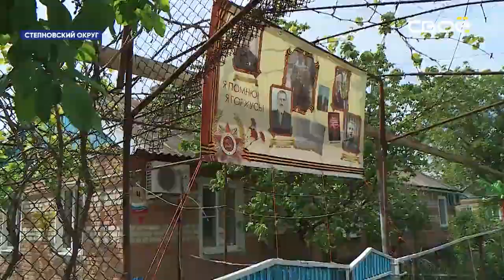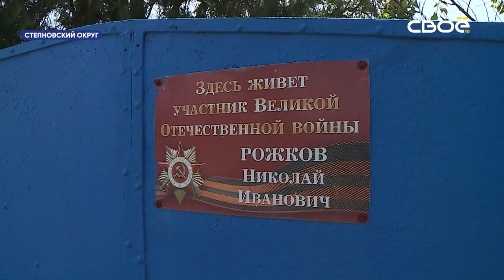Активисты партии «Единая Россия» поздравили более 600 ветеранов на Ставрополье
Акция прошла в канун 76 годовщины Победы

В канун Дня Победы заслуженные «спасибо» звучали в адрес героев войны. К поздравлениям присоединились и активисты партии «Единая Россия». Депутат Государственной Думы РФ Алексей Лавриненко вместе с
руководителем Регионального исполкома партии на Ставрополье Дмитрием
Шуваевым приехали в гости к ветеранам - чтобы пообщаться, сказать теплые слова и вручить подарки. Такие встречи прошли по всему краю. Актив партии посетил ветеранов и в маленьких сёлах, и в больших городах. В общей сложности партийцы побывали в гостях у 6 сотен ветеранов, проживающих на Ставрополье. Вручили подарки, пообщались и сказали «спасибо» тем, кто его заслуживает больше всех. На Ставрополье уже стало хорошей традицией поздравлять ветеранов с
важными праздниками, об этом рассказал руководитель Регионального
исполкома партии «Единая Россия» на Ставрополье Дмитрий Шуваев.
«По поручению Губернатора, Секретаря Регионального отделения партии
«Единая Россия» Владимира Владимирова в каждом муниципальном
образовании члены и сторонники партии поздравляют наших ветеранов. Для
нас одно из самых важных и нужных является отношение к нашим
ветеранам. Мы в первую очередь должны сохранить память о них и уважение
к ним. Региональным отделением партии было принято решение за каждым
ветераном Великой Отечественной войны, проживающим в крае, закрепить
по два человека. Они на постоянной основе ежедневно оказывают им
различную помощь. И для нас это действительно важно», - рассказал
Дмитрий Шуваев.